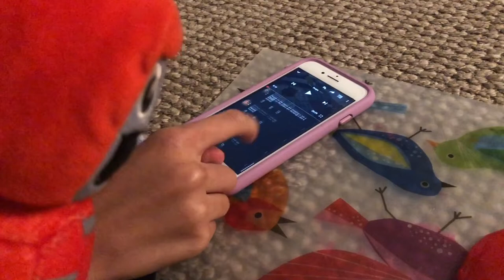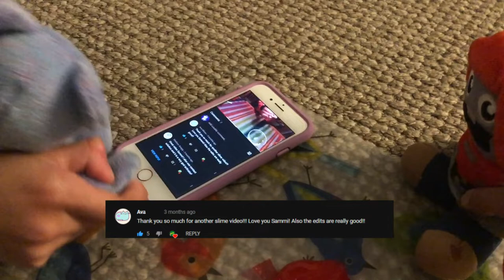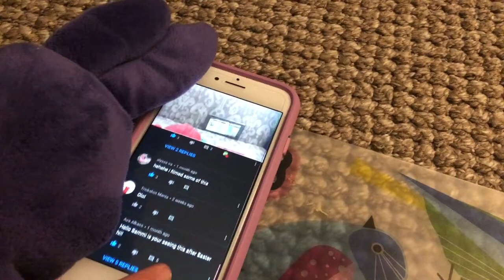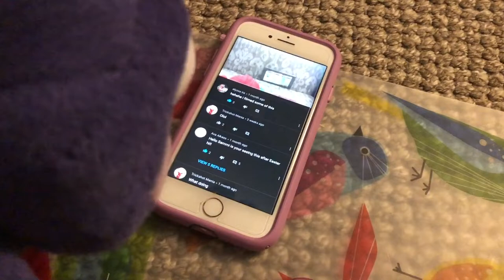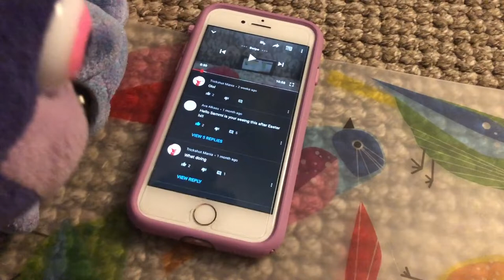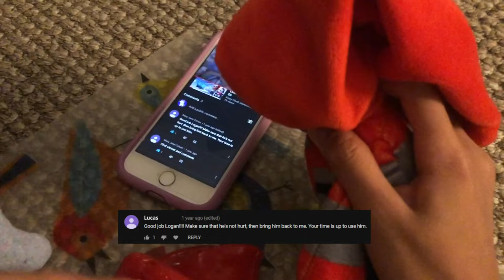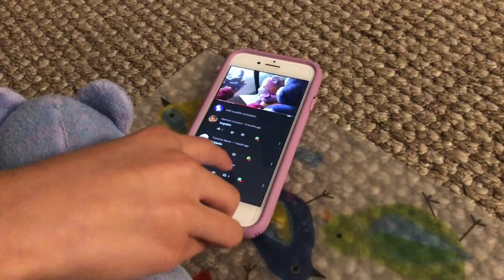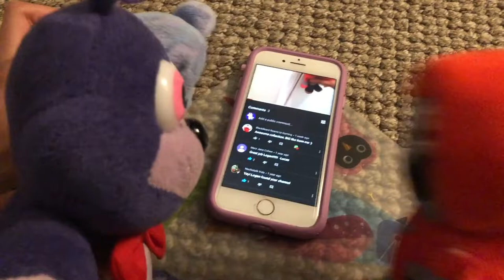KPA Vlog - Reading Your Comments!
TNT, Clubby, and Bonnie read and respond to you guys' comments!